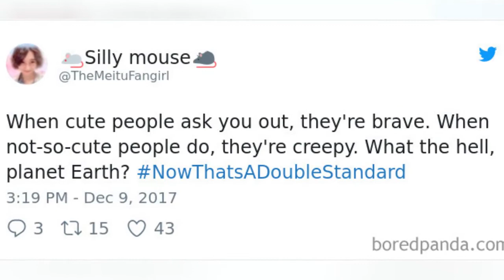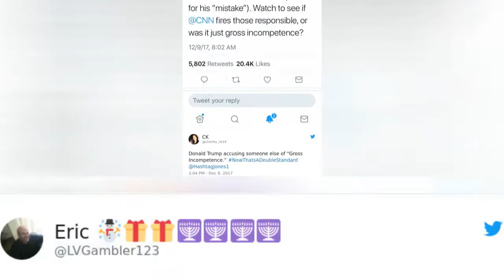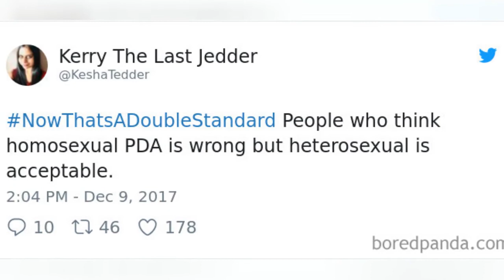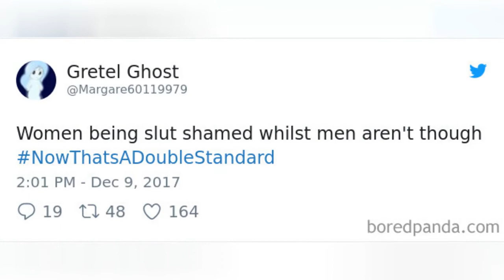Someone Asked For Examples Of Double Standards In Our Society, And Here Are The 57 Best Examples 😂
In case you weren't previously aware, the world we live in today is plagued by double standards, which most people are happy to ignore in the name of 'keeping the peace.' When Twitter users were asked by Hashtag Roundup to share some double standard examples using the hashtag NowThatsADoubleStandard, they disturbed that peace like there was no tomorrow.Some of them are 'classics' that we're all familiar with; men being made to feel ashamed for crying, women being called 'bitches' because of their confidence, and the debate over who, exactly, is allowed to go jogging with their top off. To save you the trouble of combing through the busy Twittersphere, we've compiled some of the best Tweets to the thread right here on Bored Panda for your viewing pleasure.
0:00 - Intro
0:00:12 - Double-Standard-Tweets
0:00:21 - Double-Standard-Tweets
0:00:30 - Double-Standard-Tweets
0:00:39 - Double-Standard-Tweets
0:00:48 - Double-Standard-Tweets
0:00:57 - Double-Standard-Tweets
0:01:06 - Double-Standard-Tweets
0:01:15 - Double-Standard-Tweets
0:01:24 - Double-Standard-Tweets
0:01:33 - Double-Standard-Tweets
0:01:42 - Double-Standard-Tweets
0:01:51 - Double-Standard-Tweets
0:02:00 - Double-Standard-Tweets
0:02:09 - Double-Standard-Tweets
0:02:18 - Double-Standard-Tweets
0:02:27 - Double-Standard-Tweets
0:02:36 - Double-Standard-Tweets
0:02:45 - Double-Standard-Tweets
0:02:54 - Double-Standard-Tweets
0:03:03 - Double-Standard-Tweets
0:03:12 - Double-Standard-Tweets
0:03:21 - Double-Standard-Tweets
0:03:30 - Double-Standard-Tweets
0:03:39 - Double-Standard-Tweets
0:03:48 - Double-Standard-Tweets
0:03:57 - Double-Standard-Tweets